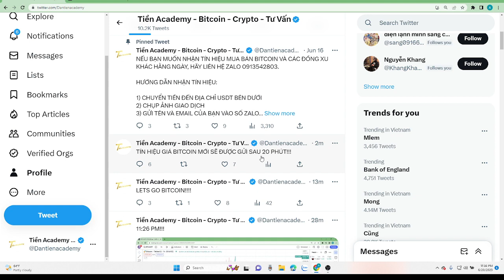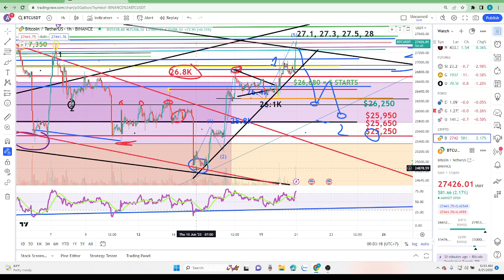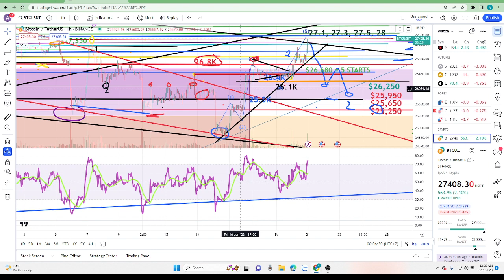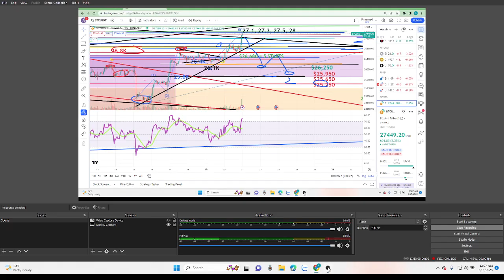TÍN HIỆU GIÁ BITCOIN,11:56 PM , Ngày 20 Tháng 6 Năm 2023